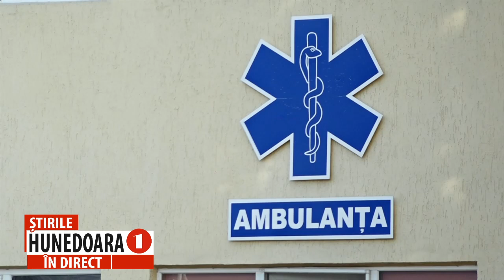PARCUL AUTO AL SERVICIULUI DE AMBULANȚĂ ARE NEVOIE DE ”NOUTĂȚI”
CEA MAI VECHE AUTOSPECIALĂ ARE PESTE 500.000 DE KILOMETRI LA BORD